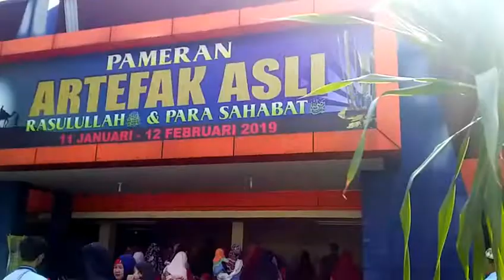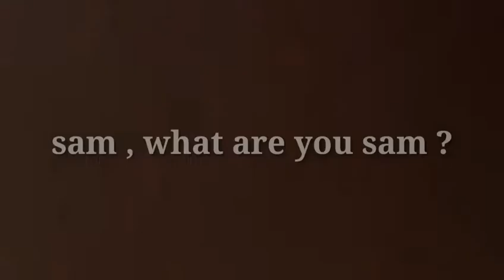Vlog # 2 : sentuh semua yang bisa disentuh 😂 di pameran artefak rasulullah dan para sahabat di PRSU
Biar saya makin semangat buat video baru untuk kalian👍

Jangan lupa lihat video saya yang lain ya guys